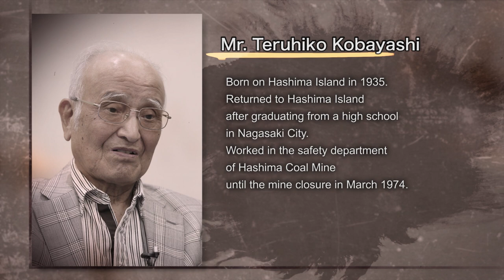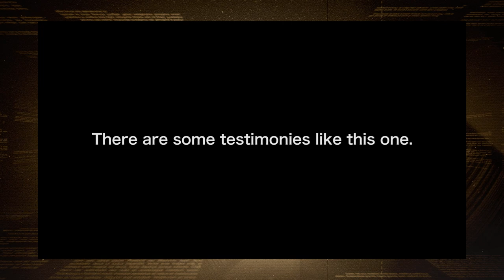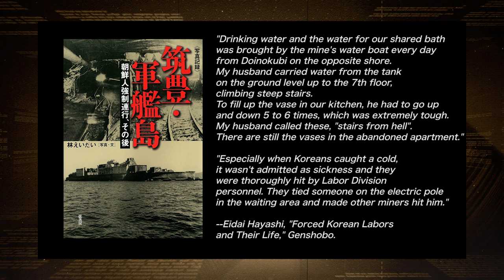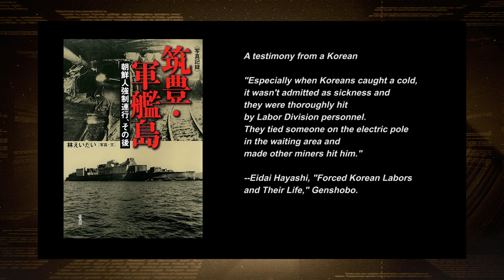Mr. Teruhiko Kobayashi, a former resident of Hashima Island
He was born on Hashima Island in 1935. He has six siblings comprising of two older sisters, two younger brothers, and one younger sister. He remembers living in a company housing for day laborers during the war, including the fact that there was a water supply station on each floor. After graduating from high school in Nagasaki City, he got a job at Hashima Coal Mine and worked in the safety-related department inside the mine until the mine closed down in 1974.
He told us in detail regarding the unique workplaces of the coal mines in which he worked for many years, including the loading bay and bathhouse.